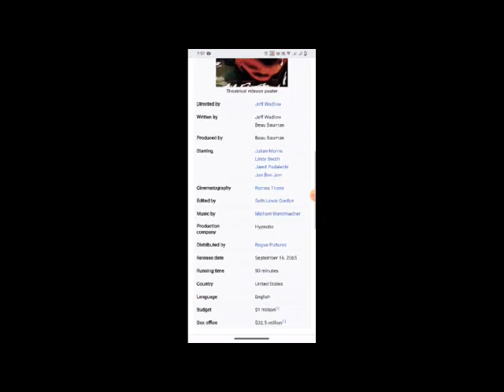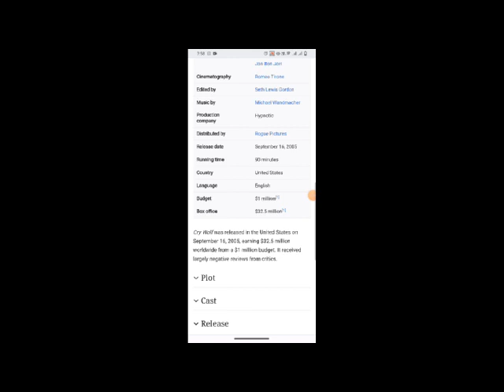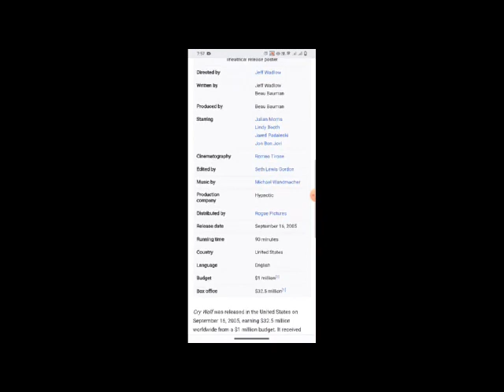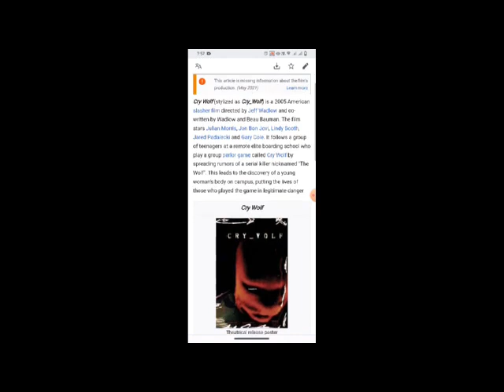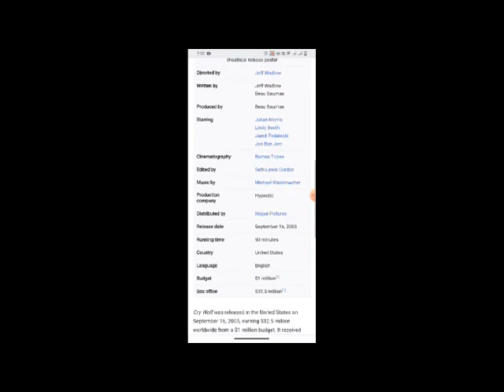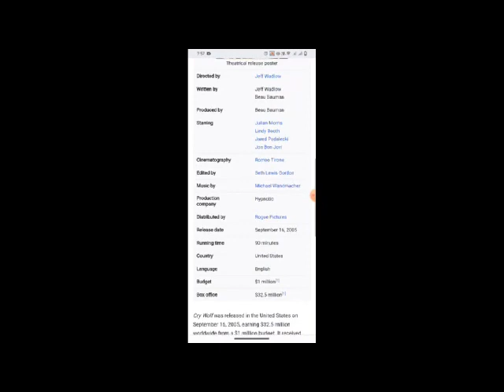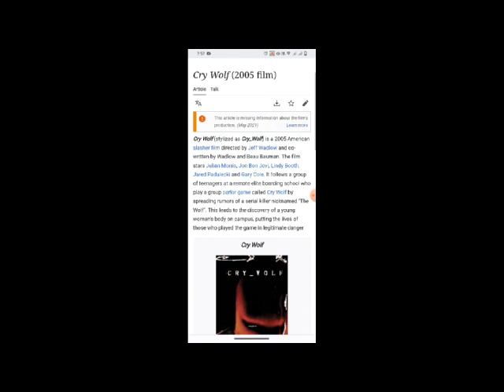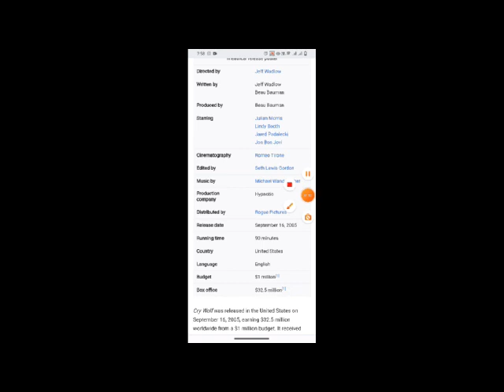Cry Wolf Full Movie Facts & Review / Julian Morris / Lindy Booth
In this video we will tell you about fact and review of movie Cry Wolf .